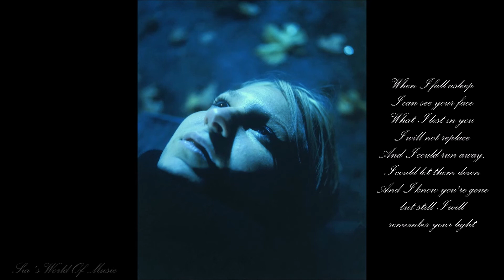Sia - Bleachers Like a River run (Lyrics)